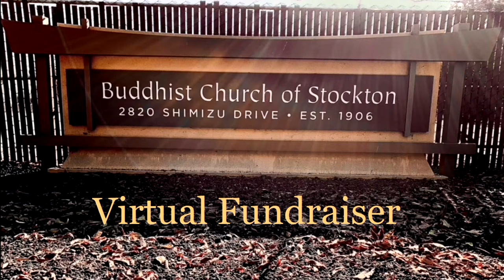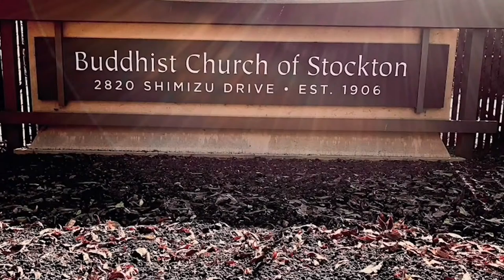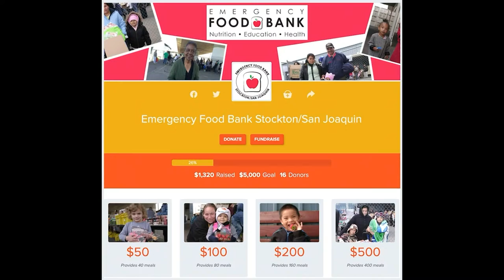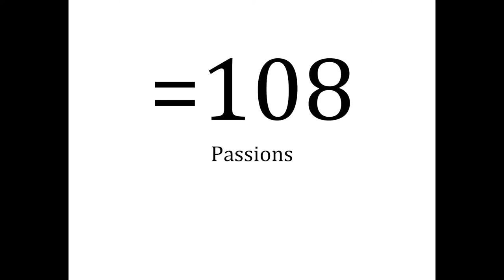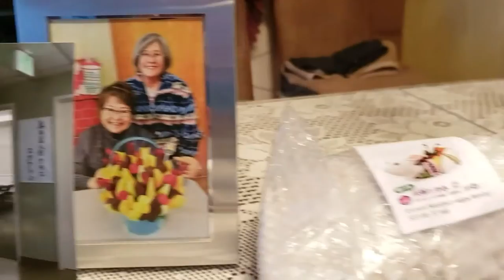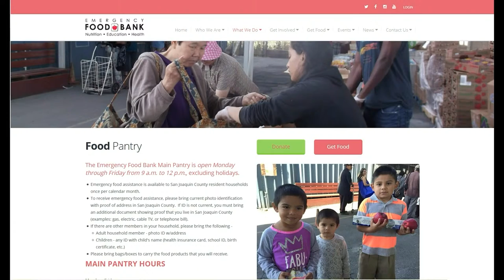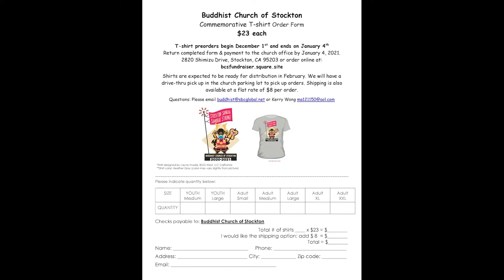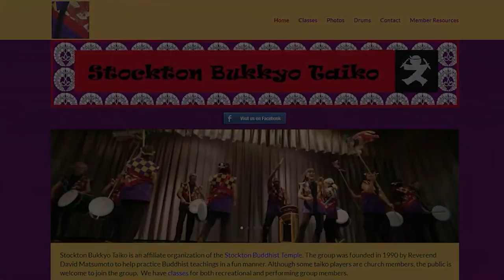Buddhist Church of Stockton's New Year's Virtual Fundraiser